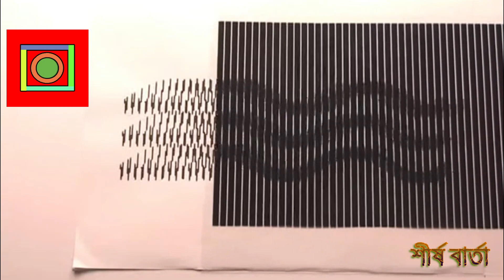চোখ যা দেখে তা সবসময় সঠিক হয় না। দৃষ্টিভ্রম গুলো দেখেলে আপনার মাথা ঘুরে যাবে। SOME OPTICAL ILLUSIONS